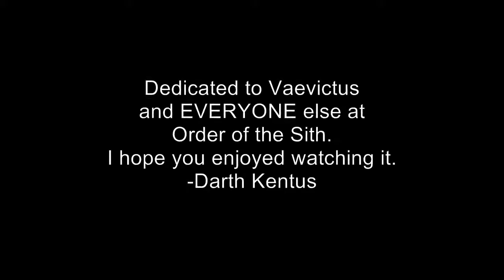SWTOR w/ Dimmu Borgir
*I DO NOT OWN OR CLAIM TO OWN ANY OF THE MATERIAL IN THIS VIDEO. I DO NOT INTEND TO INFRINGE ON ANY COPYRIGHTS*
I made this video for Vaevictus at Order of the Sith. It took FOREVER to get everything to run smoothly. Enjoy